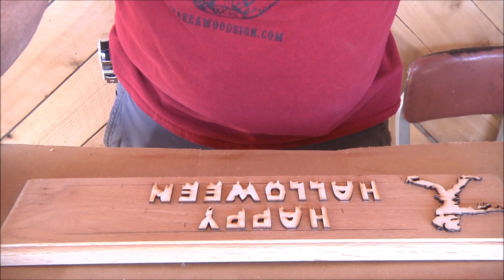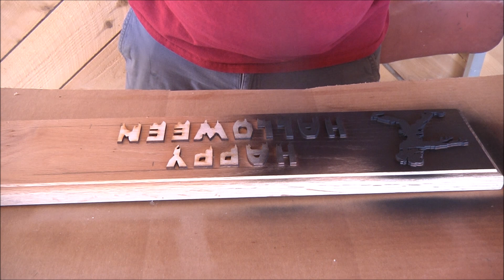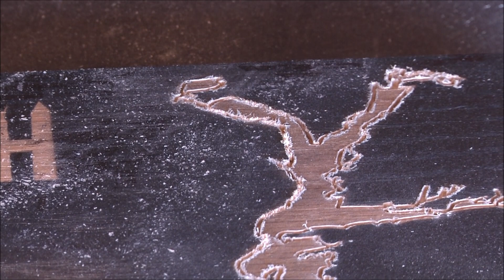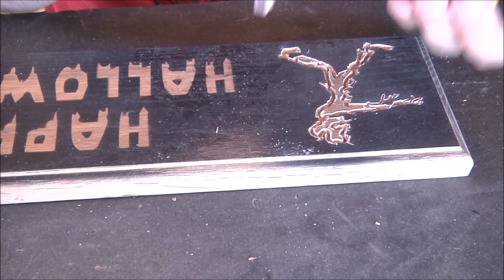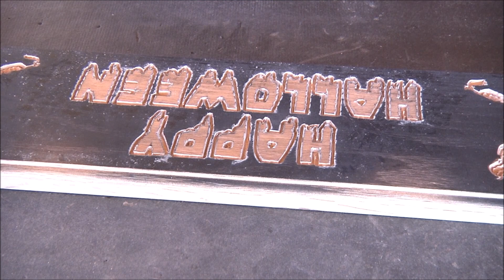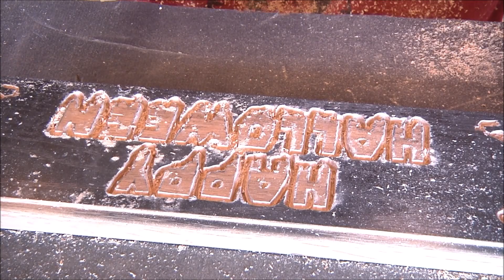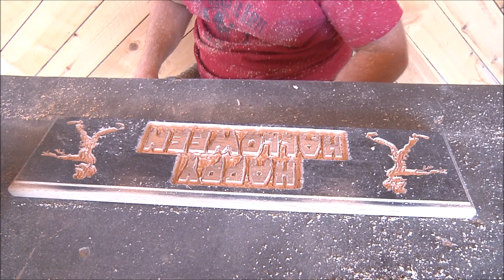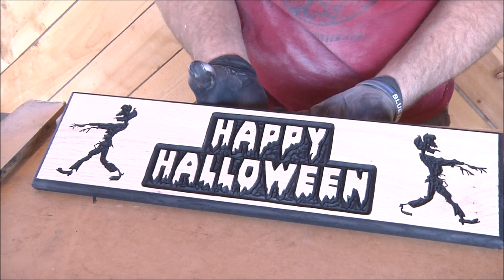#513 Freehand Routing Zombie Happy Halloween Sign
Our T.O.M. for Oct 2020

  Links to the SCOTD albums on our F/B page:
SCOTD 4